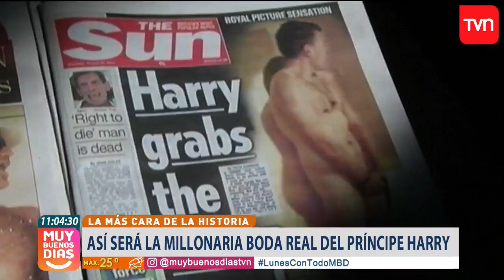Boda real de Harry y Meghan será la más cara de la historia | Muy buenos días | Buenos días a todos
Solo el vestido de la novia costaría medio millón de dólares, y la boda completa tendría una inversión de 40 millones.

¿Chileno en el extranjero?